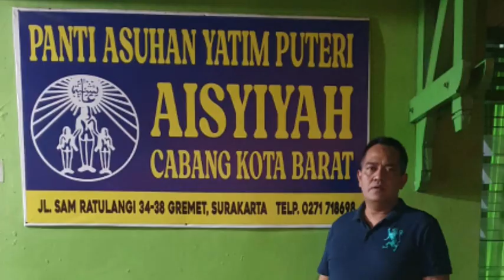BAKTI SOSIAL: BRM.KUSUMO PUTRO Dlm RANGKA RANGKAIAN PERESMIAN KANTOR FIRMA HUKUM DAN KANTOR BERSAMA.